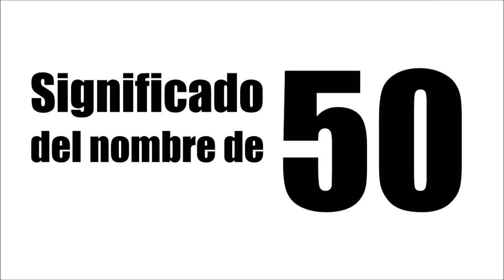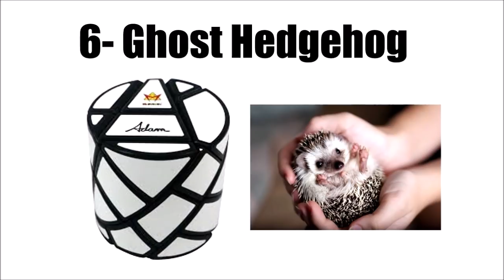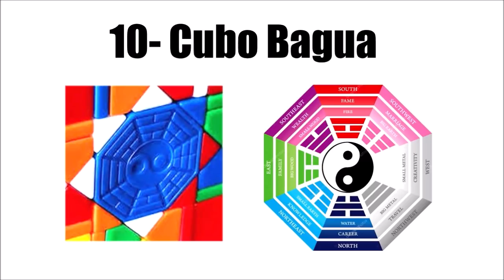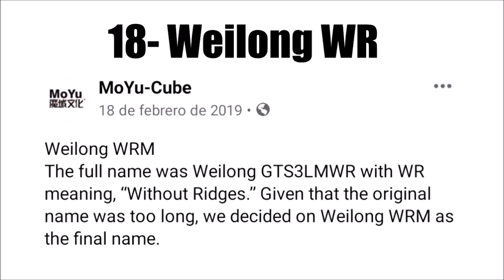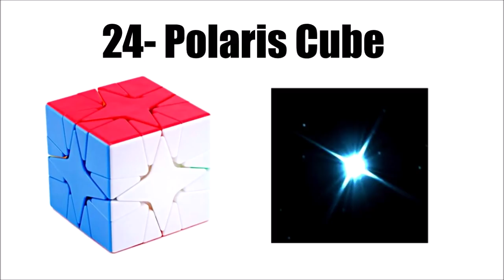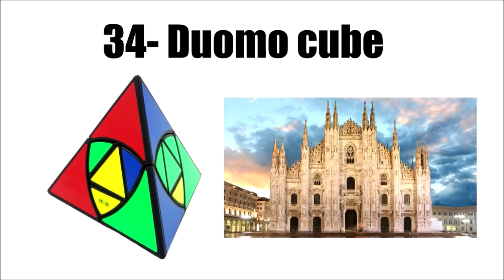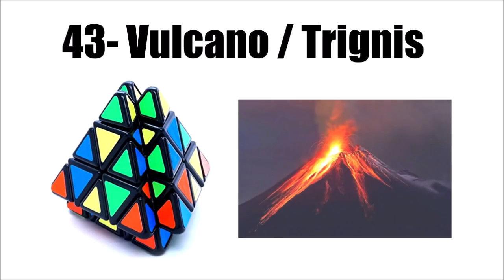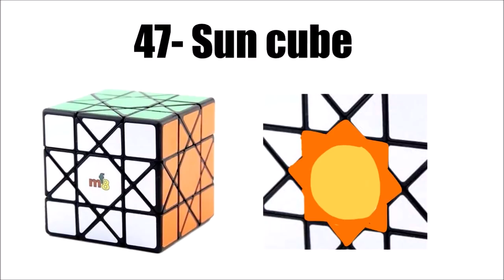Explicando el nombre de OTROS 50 cubos de Rubik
USA EL CÓDIGO "KIBUR" PARA TENER UN DESCUENTO EN SPEEDCUBESHOP :D

Y GRACIAS A LOS MIEMBROS DEL CANAL POR HACER POSIBLE ESTE VIDEO :D

💎 Creativ3 Cubes
💎 Lautaro David Zini
💎 Electronica Vehicular
💎 Xavi Puzzles
🛡️ Joss Ed
🛡️ Raff
🛡️ Zitro Art
🛡️ Scrambled
y 🛡️ Jesus Leandro R.